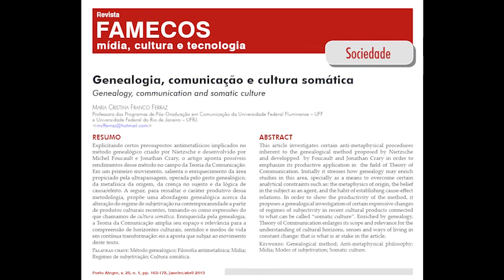Genealogia, comunicação e cultura somática, Maria Cristina Franco Ferraz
Leitura do artigo "Genealogia, comunicação e cultura somática", Maria Cristina Franco Ferraz

Bibliografia da disciplina:
Tecnologias da Comunicação e Subjetividade
PPGCOM-UFF, 2021-1

Resumo: Explicitando certos pressupostos antimetafísicos implicados no método genealógico criado por Nietzsche e desenvolvido por Michel Foucault e Jonathan Crary, o artigo aponta possíveis rendimentos desse método no campo da Teoria da Comunicação. Em um primeiro movimento, salienta o enriquecimento da área propiciado pela ultrapassagem, operada pelo gesto genealógico, da metafísica da origem, da crença no sujeito e da lógica de causa/efeito. A seguir, para ressaltar o caráter produtivo dessa metodologia, propõe uma abordagem genealógica acerca da alteração do regime de subjetivação na contemporaneidade a partir de produtos culturais recentes, tomando-os como expressões do que chamamos de cultura somática. Enriquecida pela genealogia, a Teoria da Comunicação amplia seu espaço e relevância para a compreensão de horizontes culturais, sentidos e modos de vida em contínua transformação: eis a aposta que subjaz ao movimento deste texto.